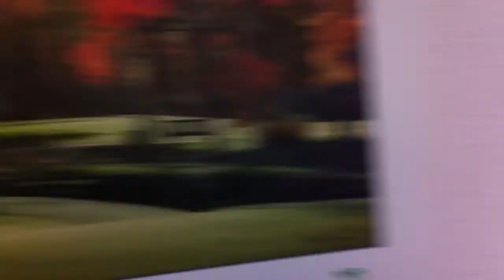Slammer star presentations at eQuinelle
Cuba, of the Slammer Tour presents the three stars for the Slammer Tour event at eQuinelle on April 21, 2012